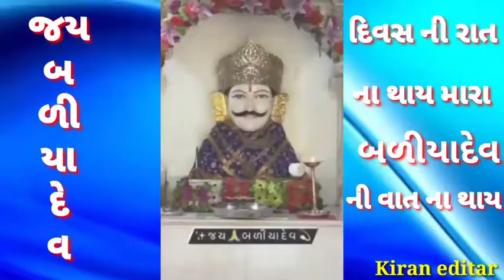Whatsapp Gujarati# status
new status WhatsApp status